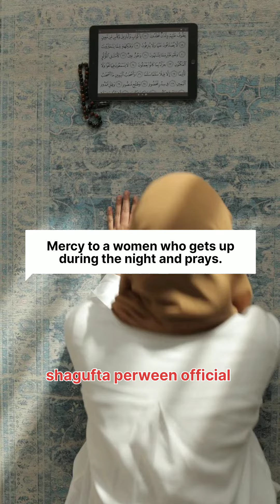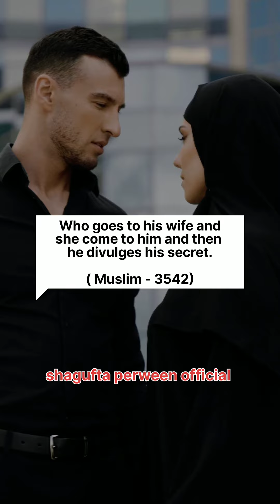Common Rights between Husband &wife | Huqooq series| part- 21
ajjat